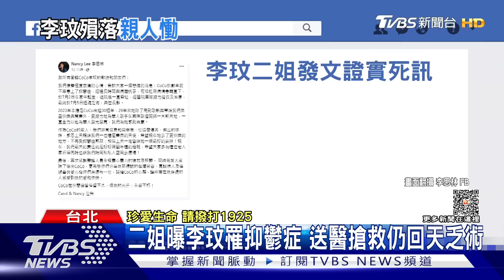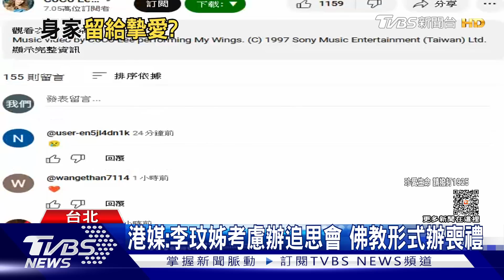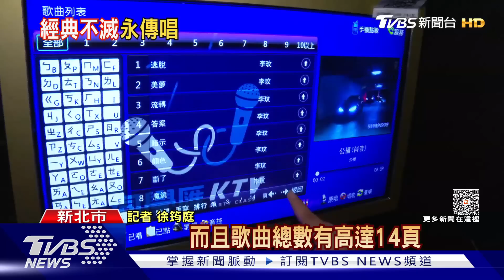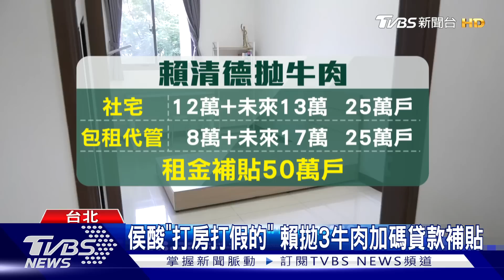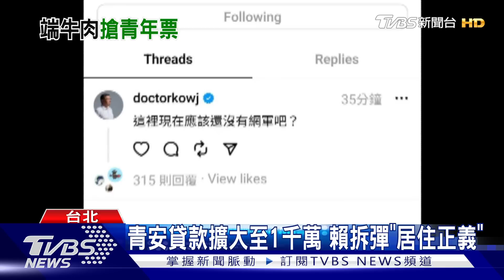無離婚協議 律師曝李玟遺產恐分半出軌夫 求子之路苦 人工受孕失敗成李玟畢生遺憾【TVBS新聞精華】20230706@TVBSNEWS01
天后李玟過世！雖然港媒報導李玟已立好遺囑，所有財產都會分給最愛的母親，
但若未立遺囑，還沒離婚的富商尪可獲得一半遺產，而李玟的老公Bruce也與李玟兩位家姊一同發訃聞，表達萬分悲痛與不捨；李玟雖然叱吒歌壇30年，始終沒有自己的孩子，她曾透露，多次嘗試人工受孕但都失敗，是人生一大遺憾。